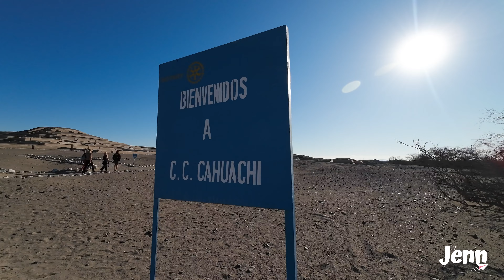Que hacer en NAZCA PERU / Pirámide de Barro más GRANDE DEL MUNDO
Impresionante pirámide de barro y es considerada la más grande del Mundo hecha en barro

Contacto Tour Nazca MAURICIO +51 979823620